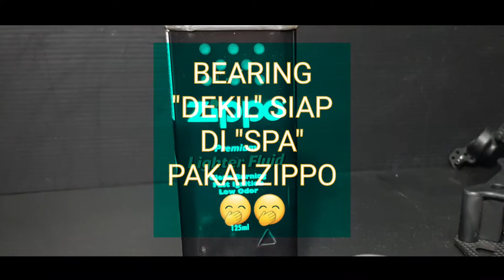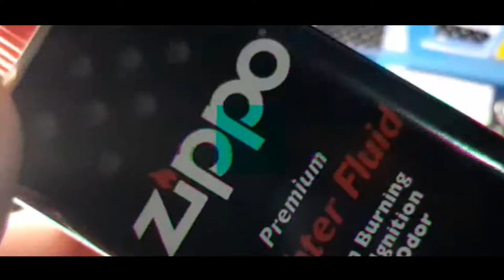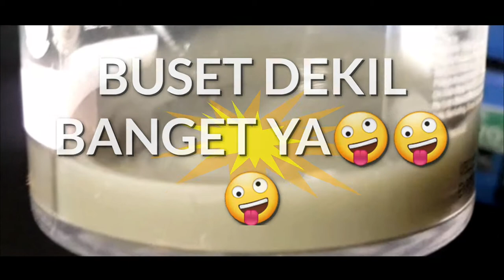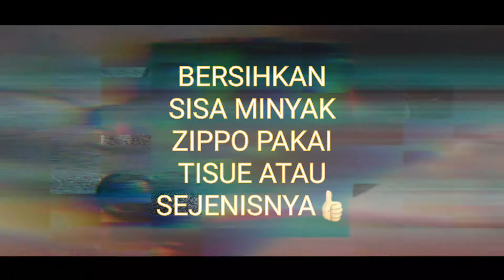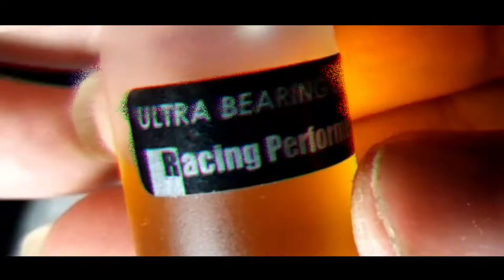BEARING "SPA" DEKIL SERET BUBAR | RC DRIFT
Let's Fun To Drift
Kali ini Om Jo berbagi tips dan trick untuk membersihkan Bearing atau Laher dari bearing set standard(bukan ceramics bearing) bawaan kit YD2-EX II S.
Apakah Bearing "SPA" ini mujarab. ?
simak sampai habis ya guys ^^
Bila teman-teman punya pengalaman lain untuk bersih2 bearing nya silahkan share di comment ya ^^

Terimakasih